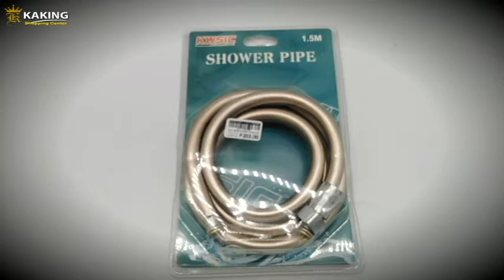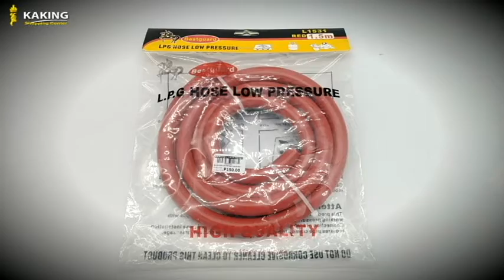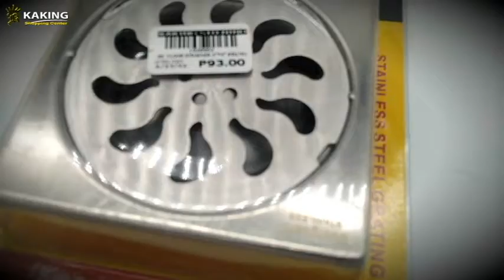Hardware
View latest promo and product videos at this channel.

For youtube video chapters

0:00 - Intro
0:30 - BG Strainer P-Trap
0:31 - Shower Hose Pipe 1.5M
1:09 - BG Adjustable Plastic Hose Nozzle
1:43 - BG Torx Key Set
2:20 - BG LPG Low Pressure 1.5M
2:53 - BG Floor Strainer 4"*4"
3:30 - BG Shower Head